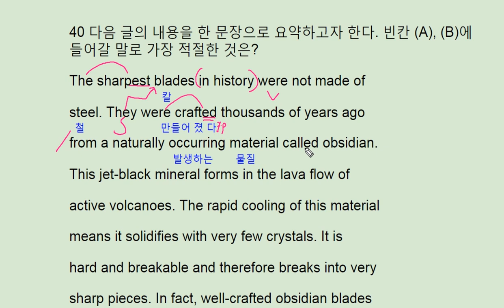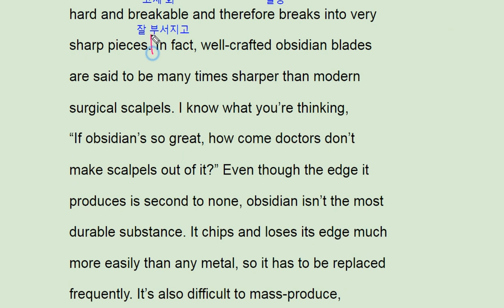2018 수능완성 실전 모의고사 1회 40번 - 번개콩 obsidian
2018 수능완성 실전 모의고사 1회 40번 - 번개콩 obsidian